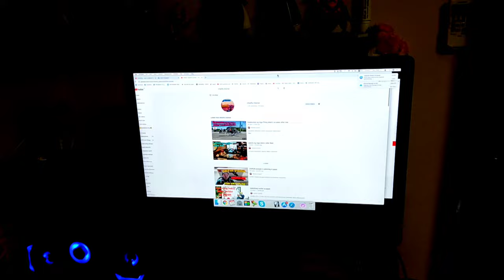walang iwanan tulak with friend Pinoy biker's japan